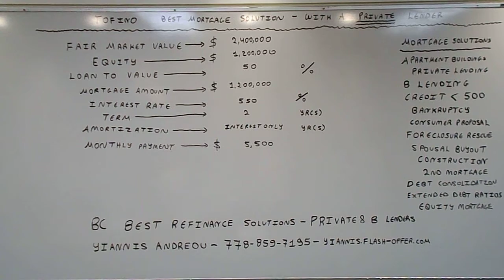Tofino Flexible Construction Mortgage Solution with a Private Lender - Rate of 5.50%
The video focuses on terms and benefits available via a Private Lender.  This rate is valid for loans up to 50% Loan to Value.